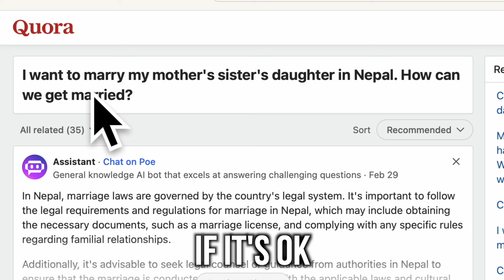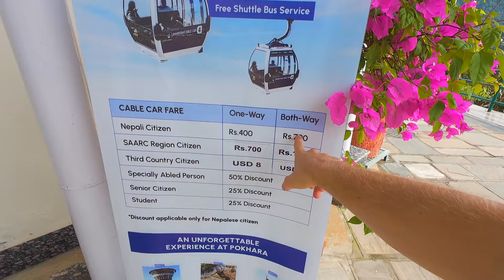Local Girls Show Me the Real Nepal🇳🇵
Can you have two wives in Pokhara?  And what is dating like in Nepal? We try to answer these questions by going around Pokhara, doing all sorts of activity from the Annapurna cable car, eating Momo and a whole lot more.